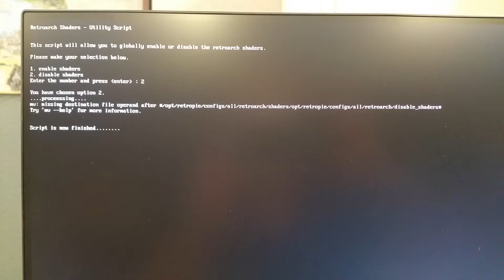WDG 128gb image problem with shaders